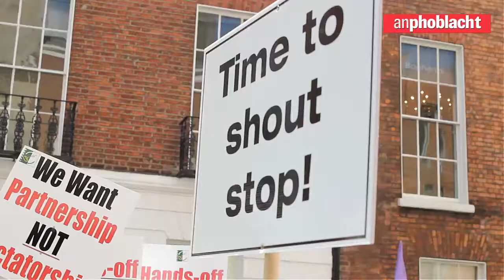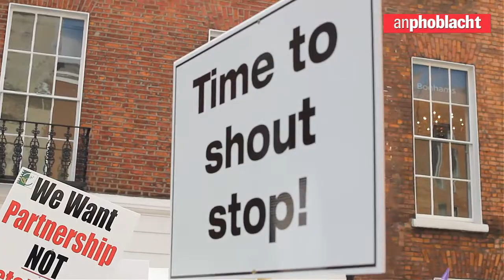Minister must give a commitment to support community led LEADER programmes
Sinn Féin MEP for Ireland South Liadh NÍ Riada has called on Minister Phil Hogan to turn back from its effort to make local authorities the new LEADER groups from 2015 and to give a commitment to support community lead LEADER programmes.

She made the call as she spoke today at a national rally, outside Leinster House, to highlight the threats posed to communities and rural development by the Government's proposals.

She said:

"That agenda of this Government is to remove LEADER local development funding from the 35 Local Development Groups across rural Ireland, who have successfully implemented it over the past 23 years, and to put it under political management of local authorities.

"We could see a 10% reduction in funding as a penalty for deciding to place LEADER under political management. In terms of overall funding, we may well see a reduction of €30 million.

"Another deeply alarming consequence of this alignment is the prospect of public tendering and third party funding. This will allow for-profit companies and multi-nationals to apply to run the programmes. Profit will become the central aim of the services.

"This might make sense in an austerity focused government but it does not make sense in the real economy that is the people of this country.

"It is vitally important that Minister Hogan and indeed any in-coming Minister to acknowledge that this is the wrong decision. The Minister must recognise the numerous flaws with his proposals and give a firm commitment to support community led LEADER programmes."